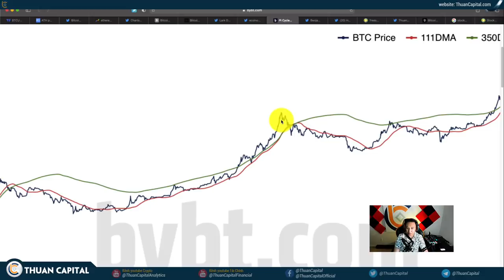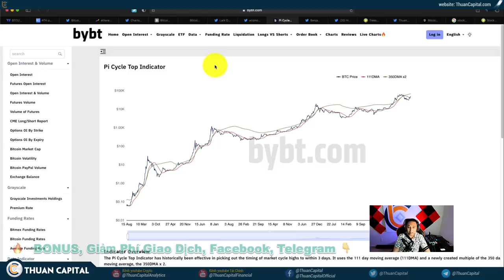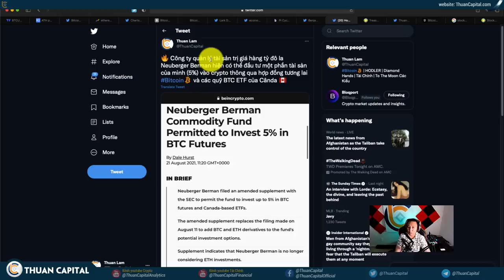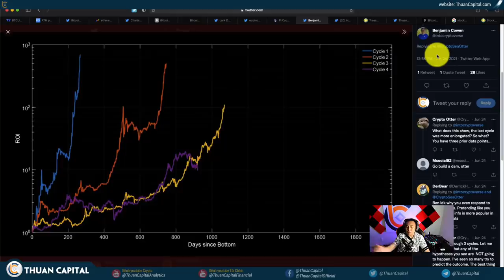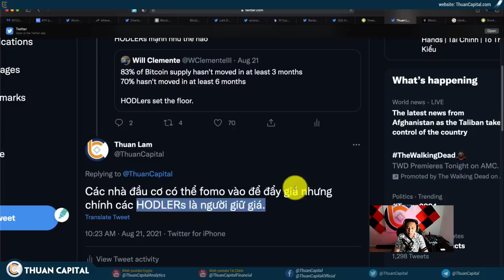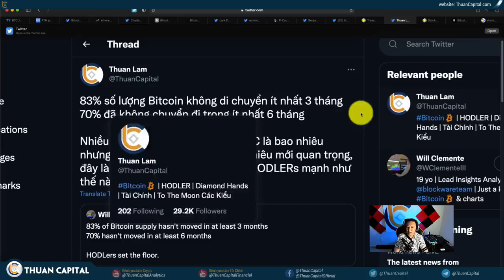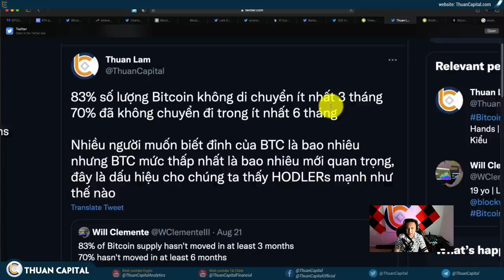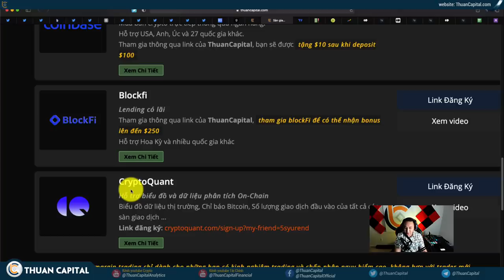1127 (Part 4) - Lý Thuyết Chu Kỳ Dài Hơn! | Sức Mạnh Của HODLERS!!!